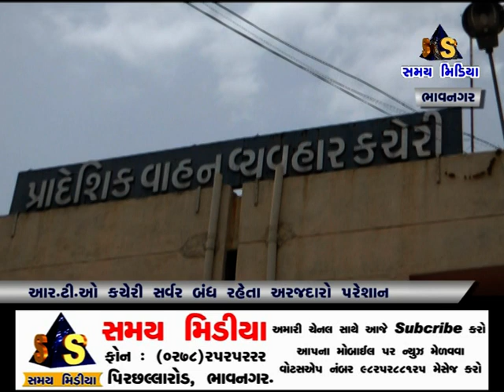આર.ટી.ઓ. કચેરીમાં ઓનલાઈન પ્રક્રિયામાં ધાંધિયા